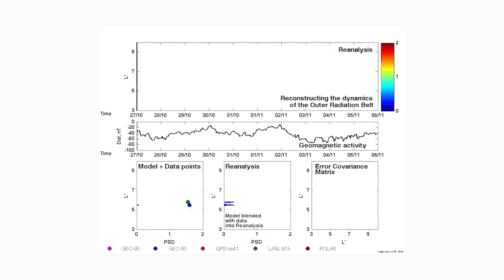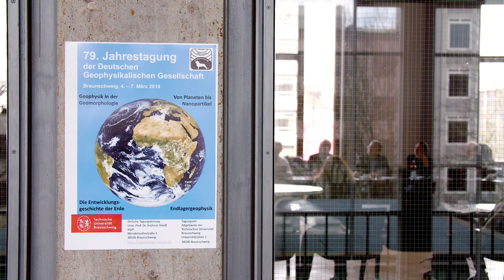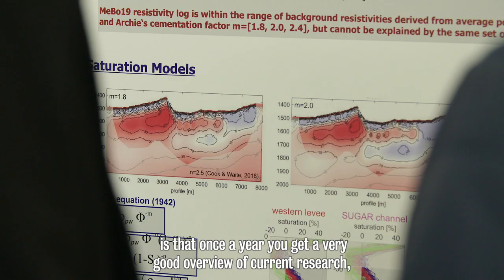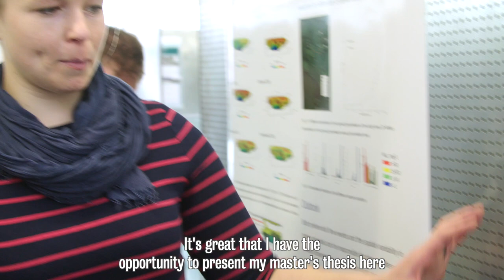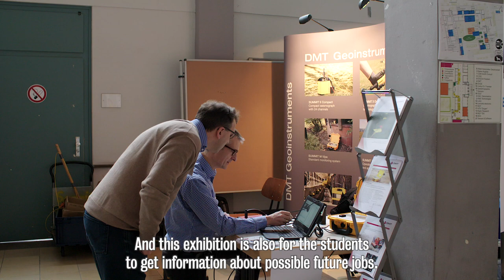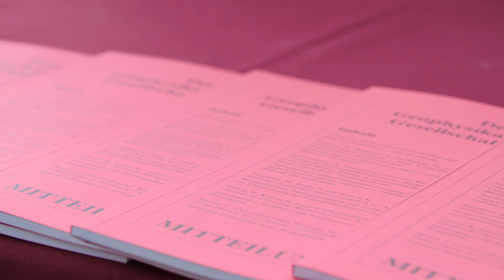DGG 100 - The Movie (English Version)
DGG presents its ground-breaking history of 100 years and takes a look into geophysical research fields for the upcoming years. Enjoy the movie! Your DGG PRO comittee.